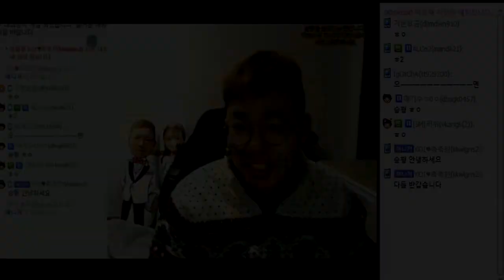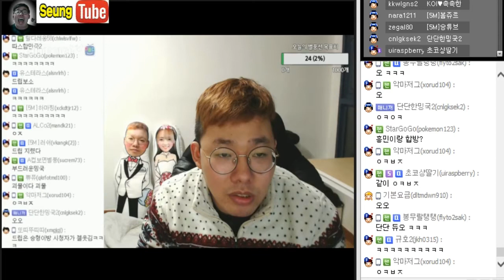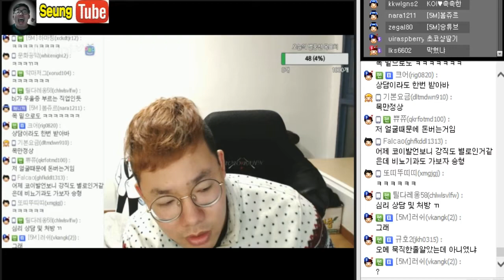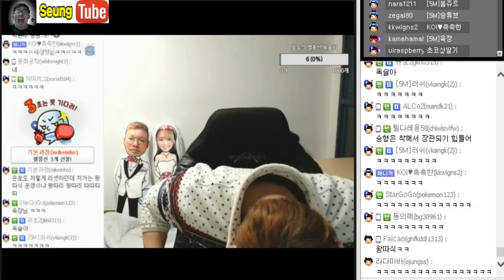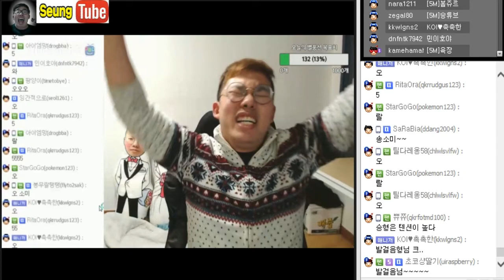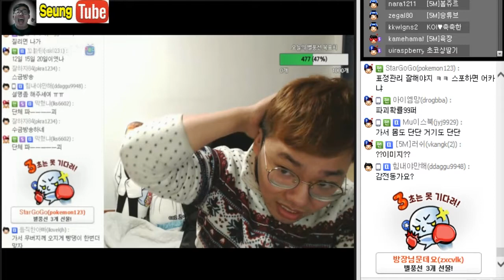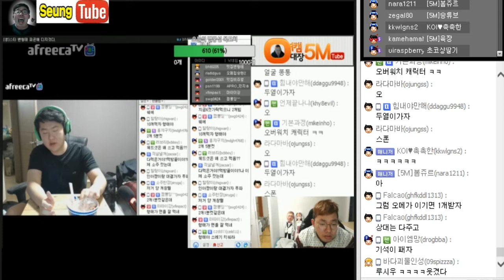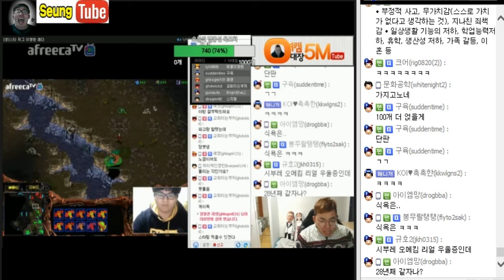[11월8일] #1 요즘 극심한 정신상태에 대한 심경고백